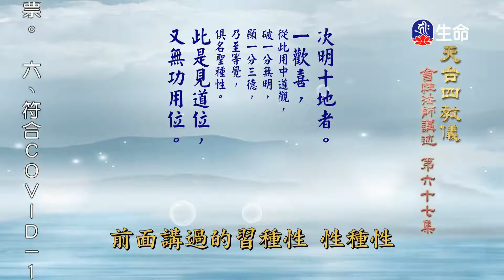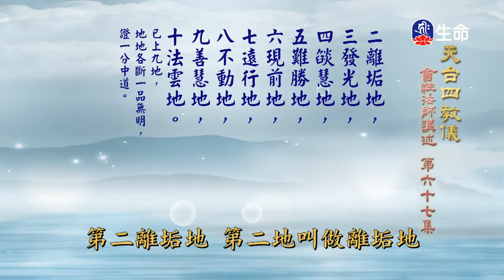天台四教儀(67)-1_長老法語_(lifetv_20210514_14：00)